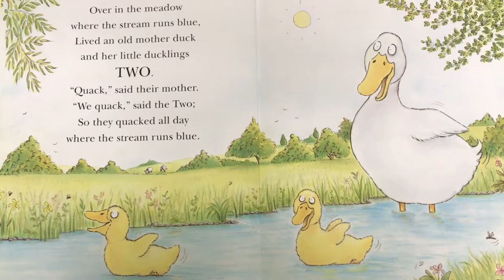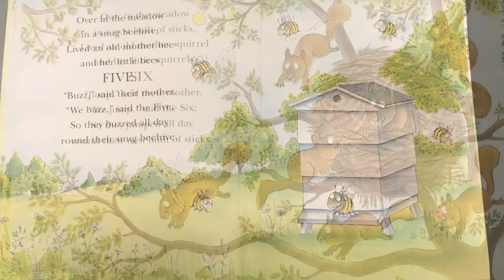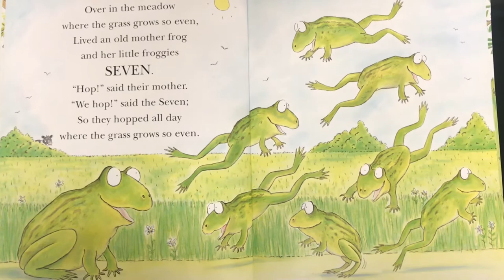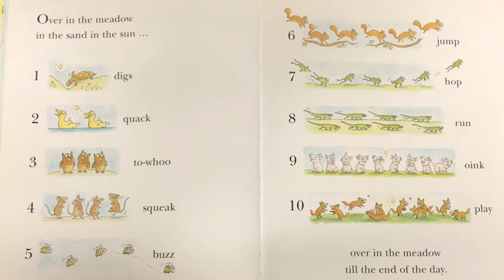Little Learners’- Story Time- Over in the Meadow, A Counting Rhyme. Illustrated by Louise Voce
Children who are read to frequently have a larger vocabulary and advanced comprehension skills. Reading books aloud develops language and listening skills, stimulates imagination and expands the understanding of the world.

Follow us at Little Learners Education for home learning ideas and activities for your toddler/preschooler. We post weekly stories, rhymes, step by step recipes and many fun, educational activities that support your child’s learning and development!